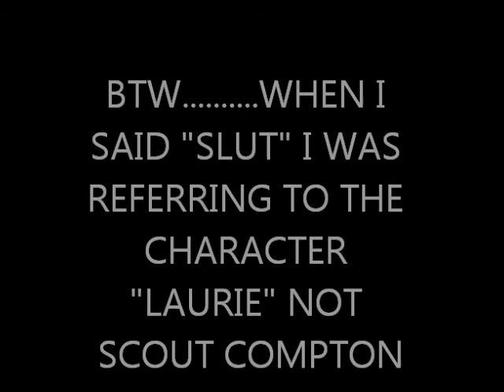HALLOWEEN 3 (2015 MY THOUGHTS ON THE PLOT)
Halloween 3 is an upcoming 2015 slasher film. It is set to continue the story of Michael Myers